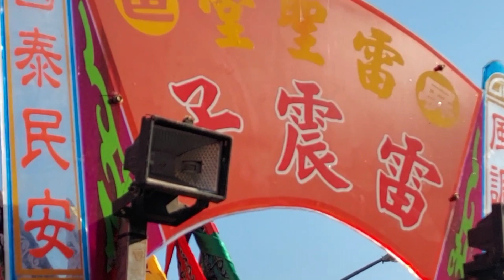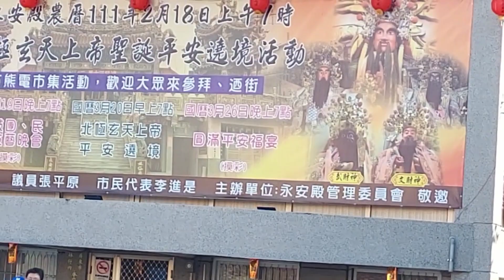廟會 屏市北極殿遶境記錄 東石徐府廟 /林仔內永安殿/都城隍廟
喜歡廟會的朋友    可以到FB加入社團
廟會社  FB網址：

喜 歡 看 探 險 靈 異 頻 道   請至以下網址：

喜歡探險靈異的朋友   請搜尋關鍵字#靈異三阿